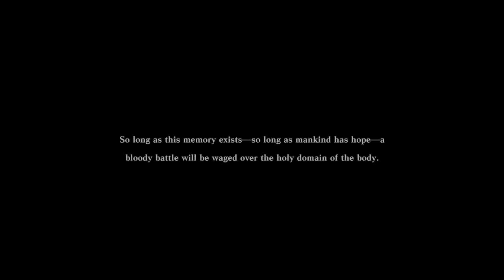مراجعة NieR Replicant ver.1.22474487139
في هذه المراجعة راح نتكلم عن نقاط عديدة منها، التحسينات في هذه النسخة الجديدة والاختلافات عن الجزء الأصلي والعديد من النقاط الأخرى
حمل تطبيقنا عالهواتف الذكية!